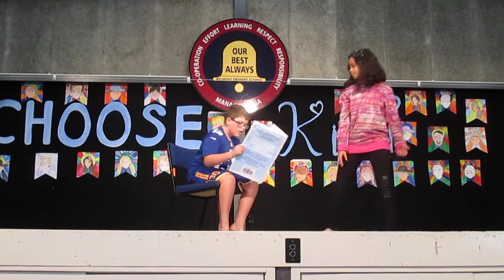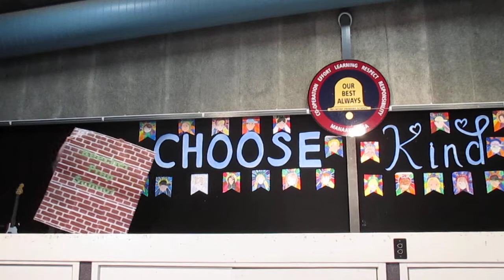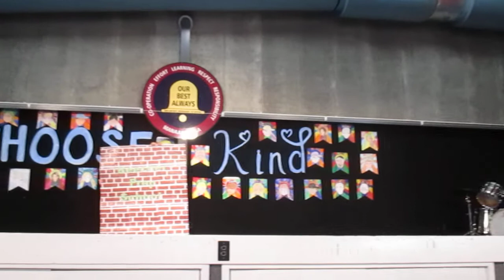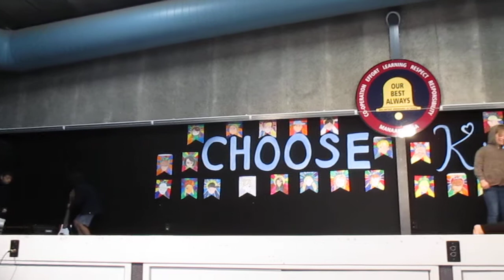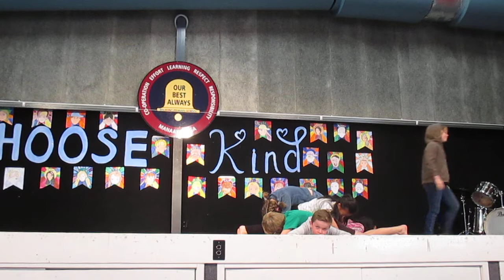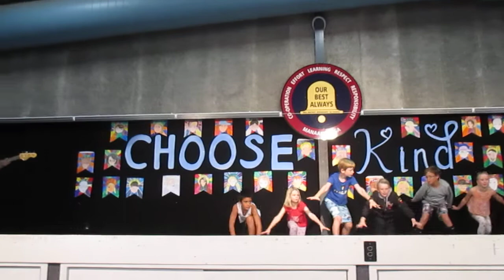Assembly Room 5 2018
Belmont Primary School